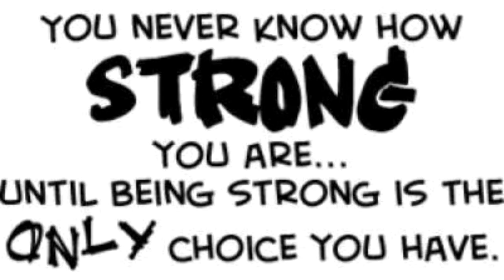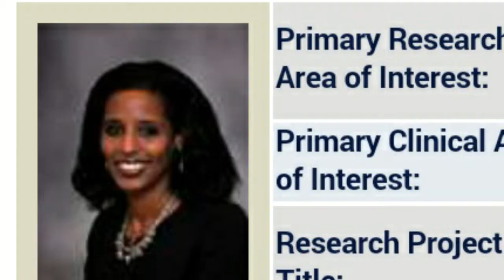2015 Scleroderma changed my life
I've had to learn to accept a new me physically, mentally and emotionally. Looking through photos tears fell down my eyes seeing my physical changes.